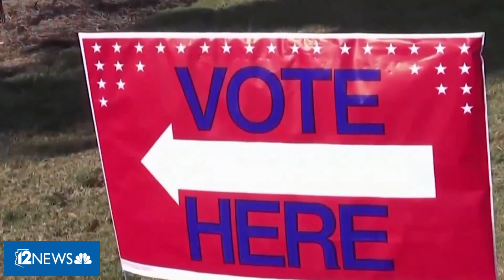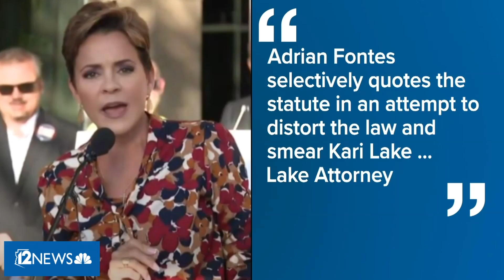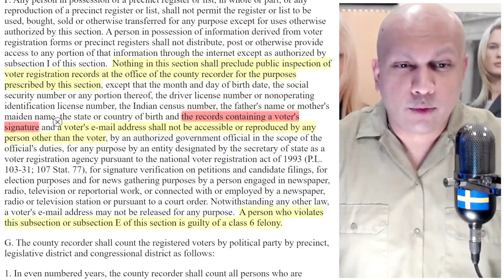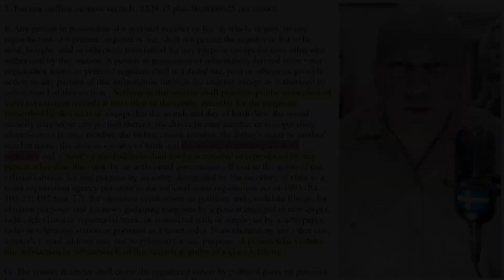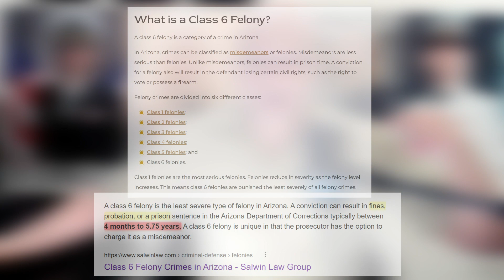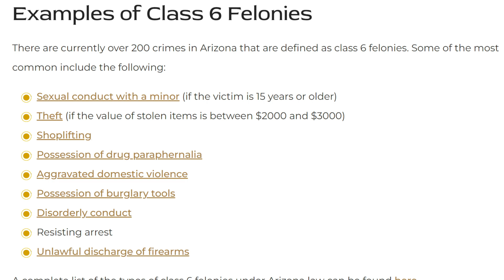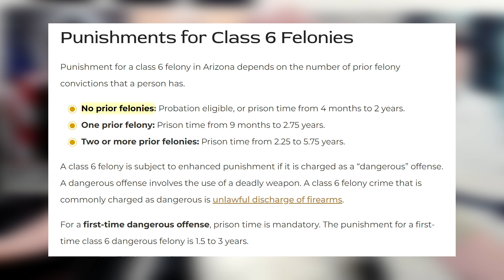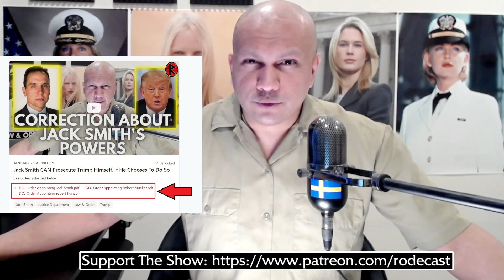Kari Lake Likely Committed A Class 6 Felony With This Stunt